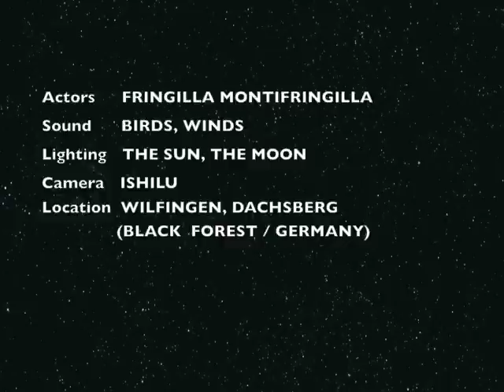Bergfinken - Fringilla montifringilla - Schwarzwald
Bergfinken aus Sibirien auf dem Weg zum Schlafplatz im Schwarzwälder Winterquartier. Abendliche Stimmung im Suedschwarzwald nahe Wilfingen (Dachsberg). Der Schlafplatz befindet sich etwa 1,5 km Luftlinie entfernt an der Burger Saege im Schwarzenbaechletal. Die Bergfinken nutzen den Aufwind der Schwarzwaldtaeler und kommen geradezu im Tiefflug über die verschneiten Huegelkuppen. Phantastisch!